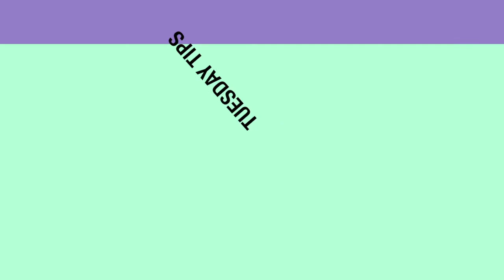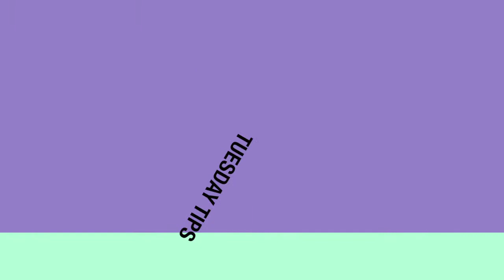Homeschoolers guide to High school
I'm going to try out this new idea, Tuesday Tips, I might keep it going if you like it! :)